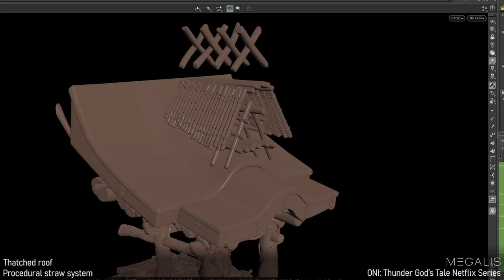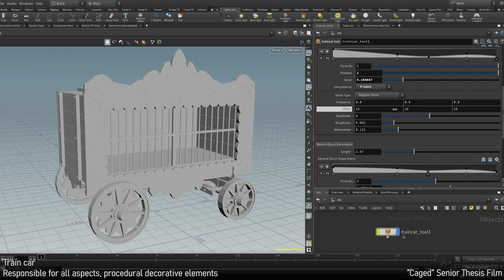Julia Schultz - Modeling and Texturing Reel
Here is my reel featuring procedural modeling, traditional modeling, and texturing.

Breakdown:

‘ONI: Thunder God’s Tale’ at Megalis VFX (Netflix/Tonko House Project)
I worked on various assets modeling, sculpting, and texturing, I did my best to list what I did on each shot within the reel. I worked on a lot of procedural assets in the show- all of the rice, anything made of straw, various fences, and more. I sculpted a lot of wood grain on assets to emulate the stylized stop-motion feel. I also helped with some layout and lighting, and cleaning up purchased models. For the city shots I helped organize and clean all of the buildings into separate city blocks to be suitable for production use. On this project I used Houdini, Maya, Substance Painter, and ZBrush.

‘Scavenger’ Internship Short Film at FuseFX
I was responsible for all aspects of the companion robot- modeling, texturing, look dev, and rigging. Also responsible for lighting and set photogrammetry. This project used 3ds Max, Substance Painter, and V-Ray.

‘Caged’ Senior Thesis Film at Drexel University
I was project lead and lead modeler on this project. Responsible for all aspects of the train car- modeling and texturing. Variation of decorative pieces on wagon and cage bars done procedurally in Houdini. I created this HDA so that we could have multiple varied wagon cars without hand-modeling. I also did layout, lighting, and modeled and textured the tiger. This project used Maya, Houdini, Substance Painter, Nuke, and Redshift.

Stylized Car Model Personal Project
Responsible for all aspects except concept. This project used Maya and Redshift.

Y2K Desk Still Life Personal Project
Responsible for all aspects. This project used Maya and Redshift.

Table Still Life for Advanced Lighting and Texturing Class
Responsible for all aspects, based on a stock photograph. This project used Maya, Mudbox, Photoshop, and Redshift.